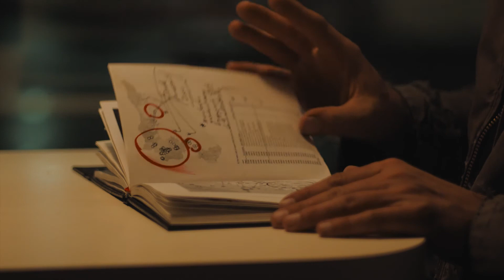DRIFF 2020 Trailer: Limbo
Raymond, a high-profile intelligence operative tries to retrieve his personal handbook filled with top-secret information from Charley, a conspiracy theorist. A simple exchange of property becomes a shocking re-evaluation of Ray's destructive occupation.

Directed by: Anthony von Seck